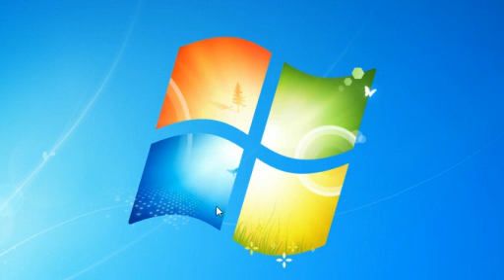How To Make Wireless Redstone No Mods Needed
This shows you how to make wireless redstone using almost expensive materials, but the most expensive is a sticky piston. Best part, no mods needed!